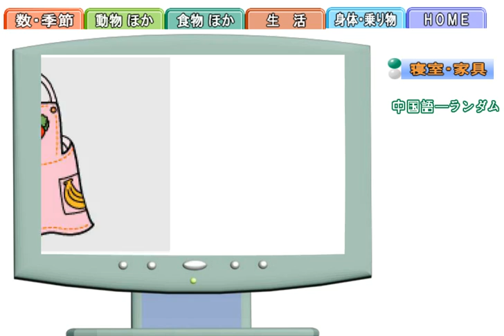絵カード＿寝室家具＿中国語